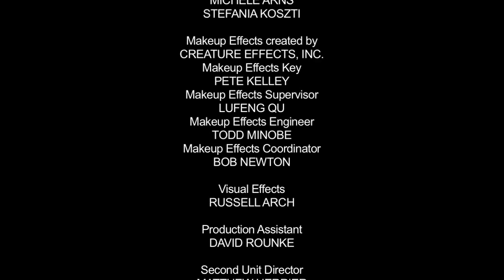Xtreme Weekend Episode #8 "KISS TODAY GOODBYE - Part 1"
Gordon's fantasies become reality as the s**t hits the fan! - X-treme Weekend is a dark comedy web series about lies, treachery and justifiable homicide...you, know, friendship. Sometimes a friend is not a terrible thing to waste.
Starring Thom Babbes, Jeff Charlton, Bruce Ladd, Directed by Mark Herrier, Written by Mike Scott & Thom Babbes, Produced by Anna Littles, Executive Producers James Arnold Taylor and Keri Tombazian